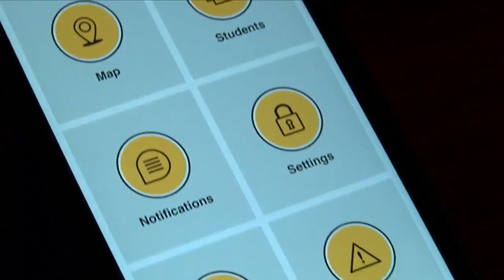41 Action News Latest Headlines | January 18, 6am